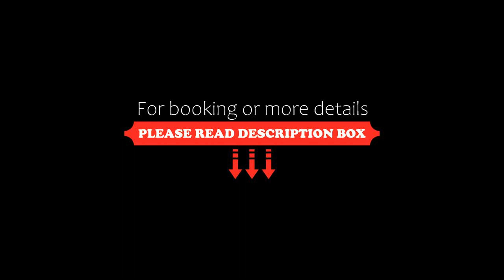Kobuleti Georgia Palace Hotel & Spa, Kobuleti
About Property:
You're eligible for a Genius discount at Kobuleti Georgia Palace Hotel & Spa! To save at this property, all you have to do is sign in.
Situated in the resort of Kobuleti, this modern hotel features a large outdoor pool, open-air restaurant and rooms with a balcony, offering beautiful views of the Black Sea or Ajarian Mountains.
Stylish, air-conditioned rooms at the Georgia Palace Hotel & Spa feature satellite TV, a minibar and free wired internet. The private bathrooms include a ba...
Property Type: Resort
Address: Agmashenebeli Ave 275, 6200 Kobuleti, Georgia
Searching For
1. Kobuleti Georgia Palace Hotel & Spa - Kobuleti
2. Kobuleti Georgia Palace Hotel & Spa - Kobuleti Address
3. Kobuleti Georgia Palace Hotel & Spa - Kobuleti Rooms
4. Kobuleti Georgia Palace Hotel & Spa - Kobuleti Amenities
5. Kobuleti Georgia Palace Hotel & Spa - Kobuleti Offers and Deals
Audio Credit:
Track Title: Subway Dreams
Artist: Dan Henig